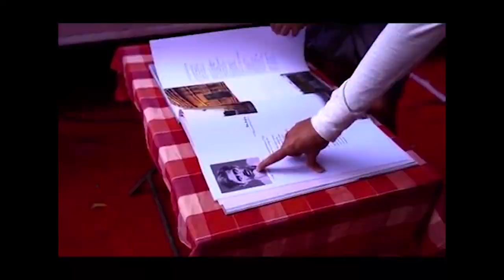అందుకే త్రివిక్రమ్ ఎప్పటికీ పవన్ పక్కనే ఉండాలి .. ఎంత గొప్ప పని చేశాడో చూడండి!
Pawan Kalyan latest news | Pawan kalyan news latest | Pawan kalyan speech today | Janasena Pawan kalyan